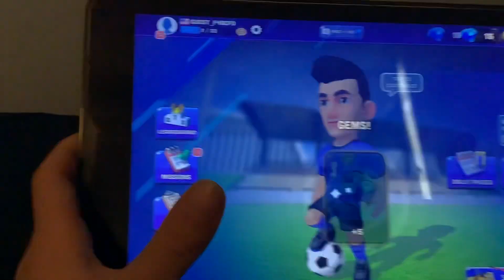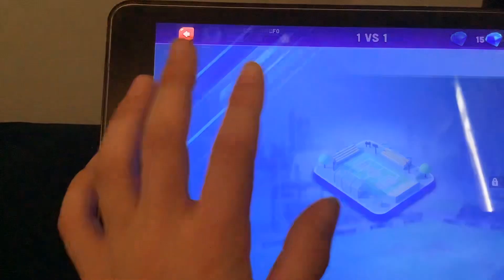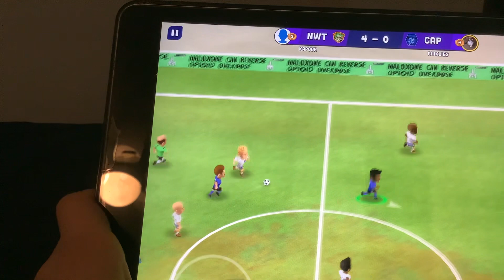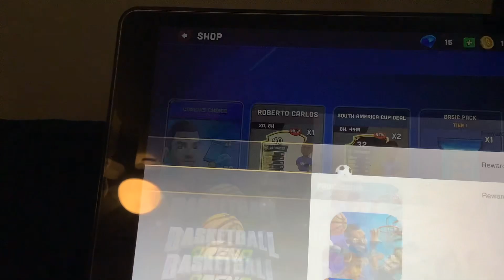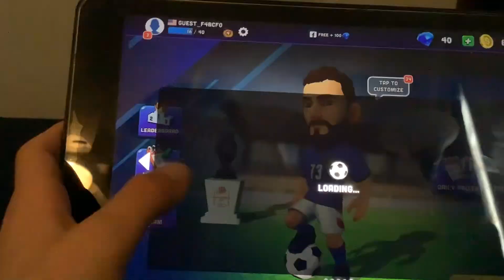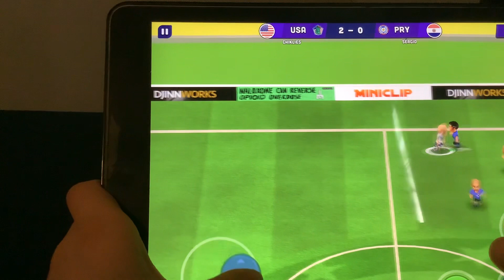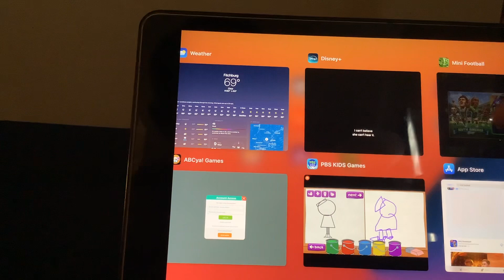South America tournament my first play through!!!!!